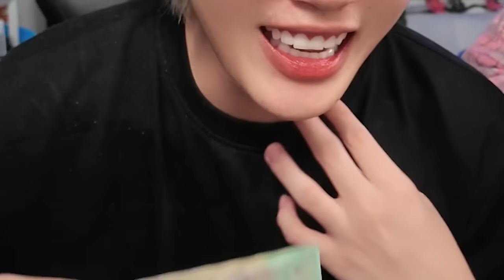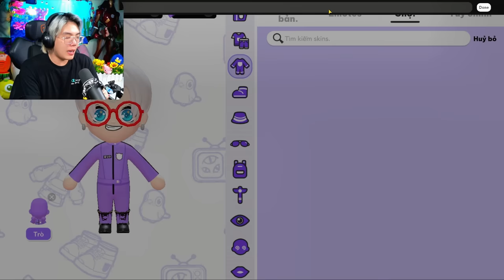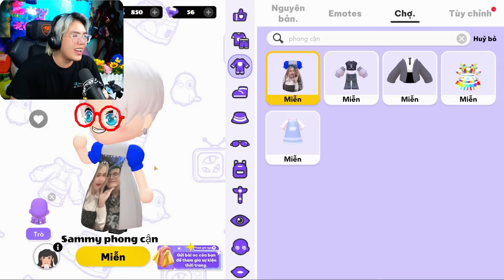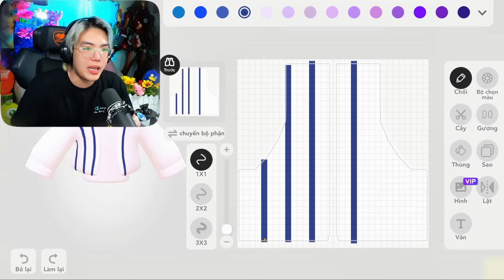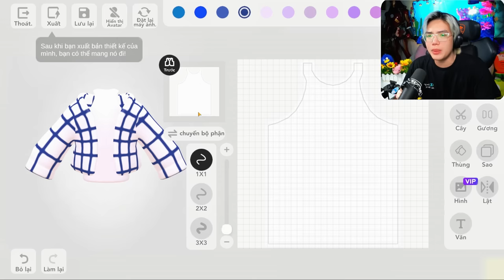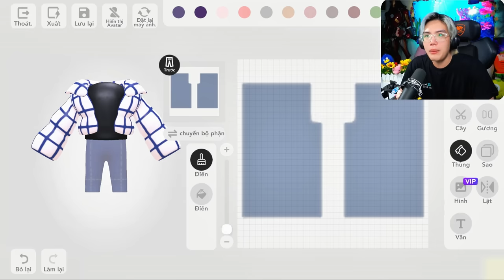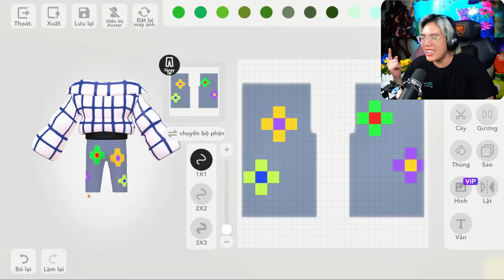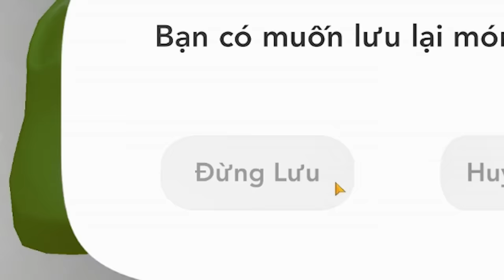PHONG CẬN VÀ SAMMY THỬ THÁCH MẶC ĐỒ GIỐNG SKIN TRONG GAME GIÀNH GIẢI THƯỞNG 10 TRIỆU